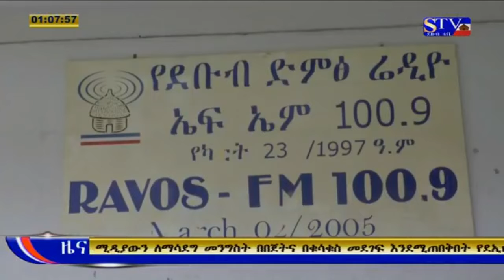የደቡብ ሬዲዮና ቴሌቪዥን ድርጅት ለለውጥ መትጋት እንዳለበት ተገለጸ፡፡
ዘጋቢ፡ አብደላ በድሩ